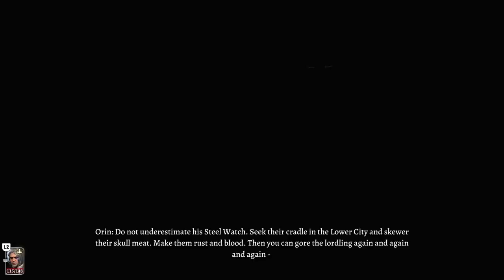BALDUR'S GATE 3 | PS5 WALKTHROUGH | PART 33 | THE IRON THRONE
Save The Gondians
Consider Gortash's Bargain
The Blade Of Frontiers - Companion Quest
The Grand Duke